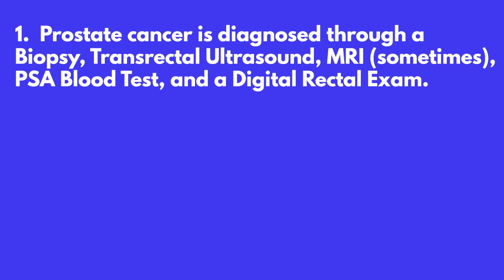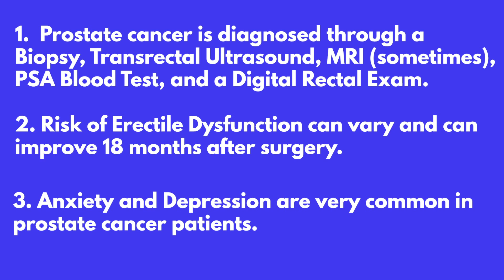Urologist Reacts to Doctor Shows | ER | Prostate Cancer Treatment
A Urologist watches ER, a medical TV show, featuring a patient with Prostate Cancer. In this video, I talk about the diagnosis of Prostate Cancer. I also discuss the risks of Prostate Cancer Surgery, specifically Erectile Dysfunction & urinary incontinence, and the prevalence of  anxiety and depression with prostate cancer